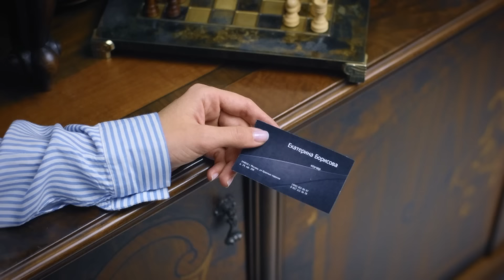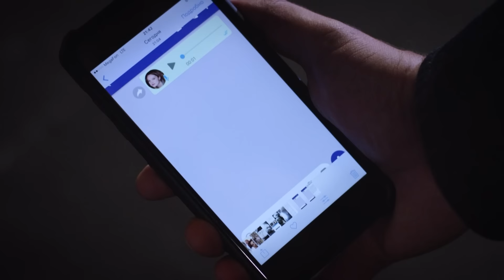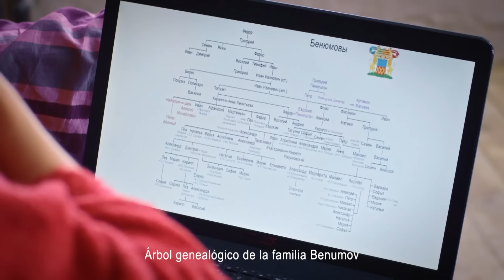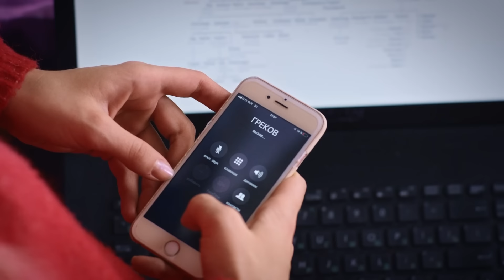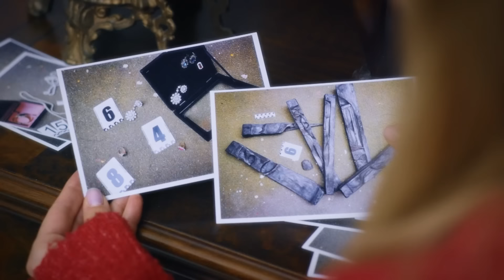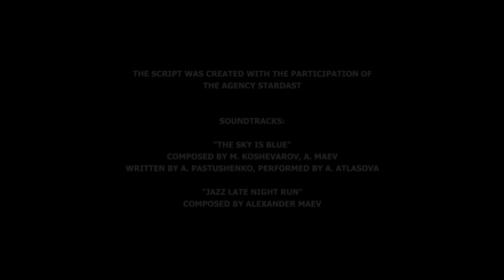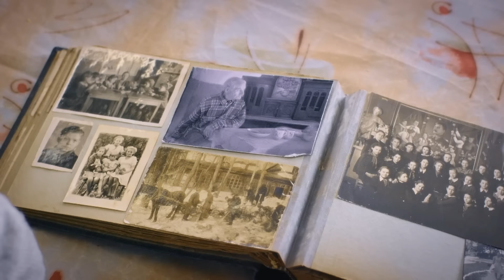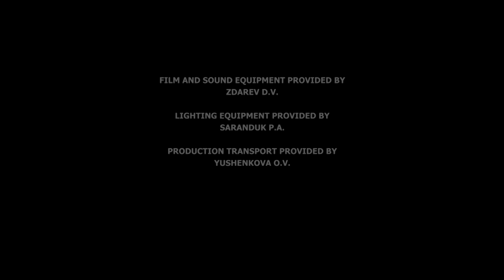El asesinato ayudará a desentrañar un secreto familiar 🎬 LOS DIAMENTES DE CIRCE 🔍 MEJOR PELICULA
Durante la investigación de un asesinato, la policía encuentra restos de un antiguo panel de madera. Alejandra se lleva los fragmentos para tratar de restaurarlo y averiguar por qué alguien querría quemar una pieza de arte tan rara y valiosa.

En  "PELÍCULAS CRIMINALES" encontrarás  series  del crimen muy diversas : comedias y melodramas, series sobre la policía, películas de acción y dramas policiales  recopilados en un canal.
En nuestro canal podrás ver las mejores películas sobre detectives, thrillers y películas sobre investigaciones policiales